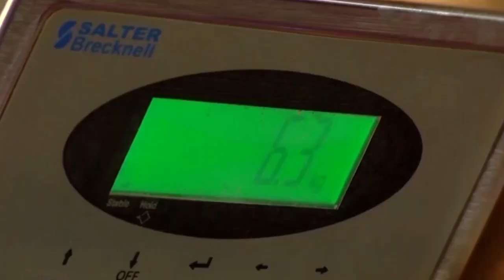Urimi wa macani Murang'a kugia na riri mweru kuumana na kwandanduka kwa thoko yamo guuku Africa